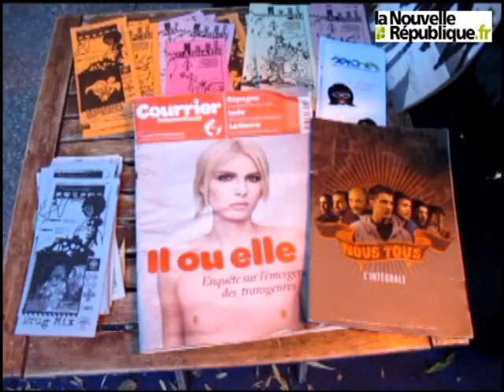VIDEO.Tours : soirée transgenre à la guinguette : il ou elle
Première soirée transgenre à la guinguette de Tours, samedi. Maël était la maitresse de cérémonie de cette soirée qui se voulait festive avant tout. Les questions sur les sexualités et les débats étaient aussi les bienvenus.